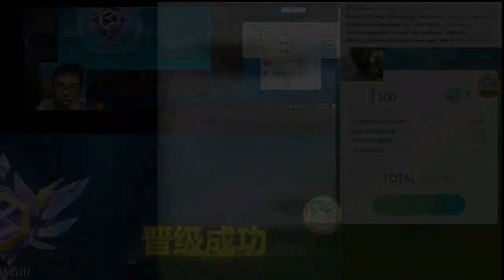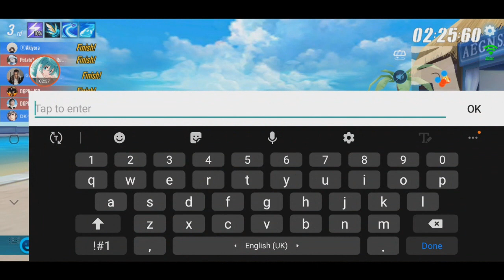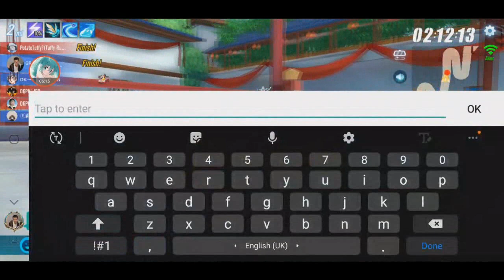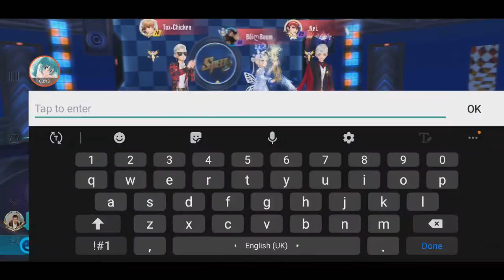Honor Top 4 VS Top 5 - Push Border to Rose Knight & LV70 【Garena Speed Drifters】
sorry i forgot to lower the in-game volume while recording...
first 4 border games against Tuffy and DGPH Club.
and leveling up both border title and license.